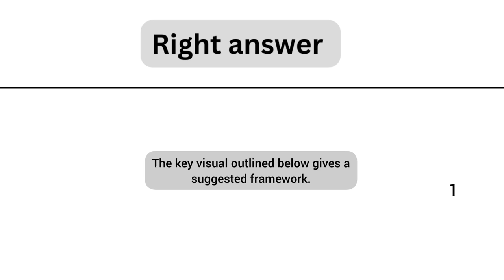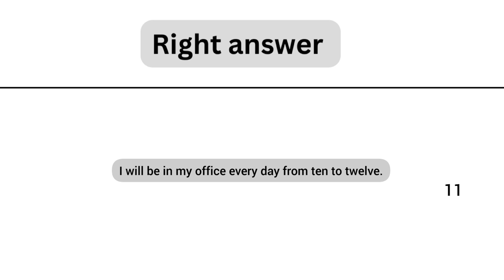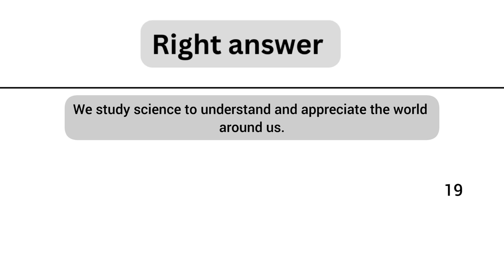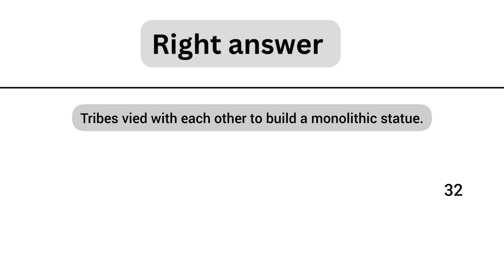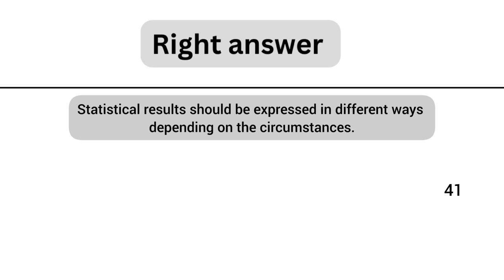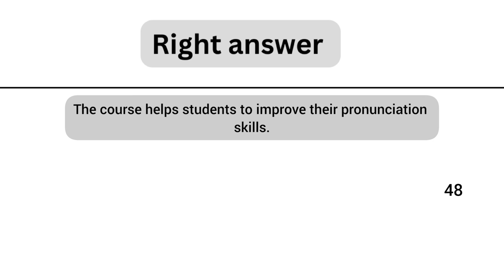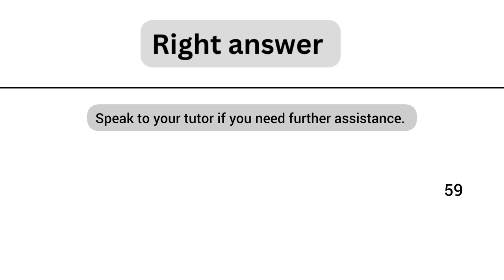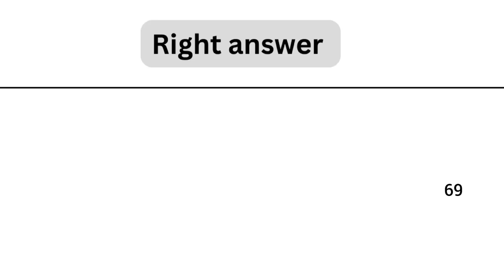PTE Speaking Repeat Sentence 2024 | repeat sentence practice pte